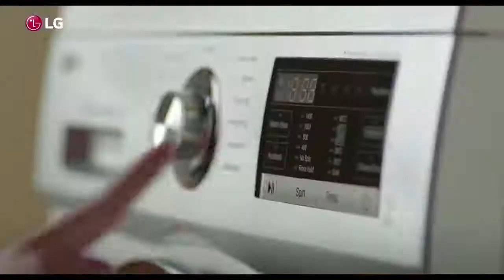ASHA FILMS LG TVC 2016